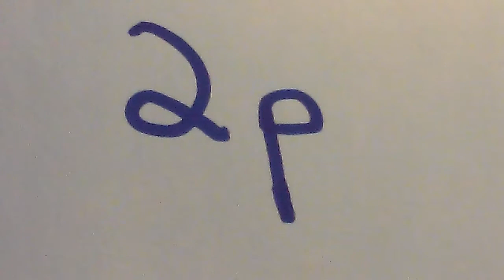Uncle Tom's Cabin by Harriet Beecher Stowe Summary and Analysis